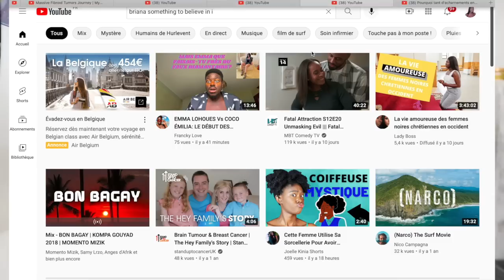VLOG #10 JE REPRENDS ENFIN LE TRAVAIL !!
VLOG FAMILLE #10 JE REPRENDS ENFIN LE TRAVAIL !!